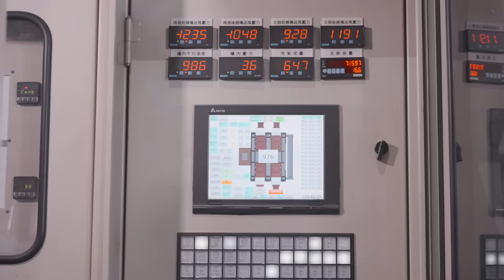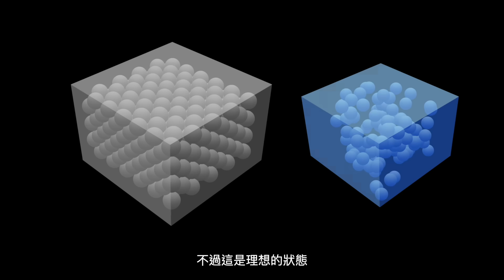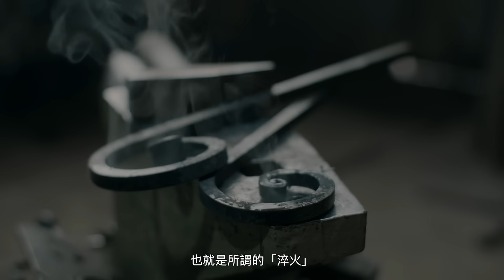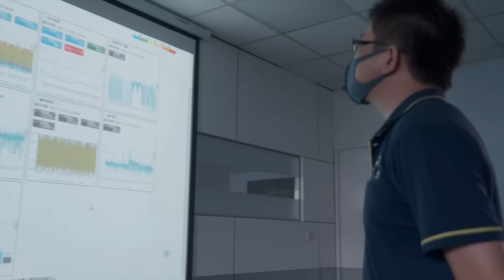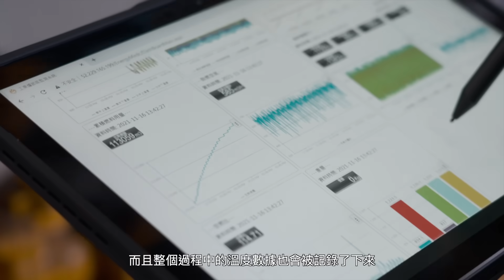變軟變硬都靠它？金屬熱處理，退火、淬火、回火的原理解說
每個金屬產品或多或少都可能做過「熱處理」，但熱處理到底在幹嘛？處理了什麼？

0:00 開場
0:38 什麼是熱處理？
1:50 熱處理的原理
2:51 退火
3:07 淬火
3:33 回火
4:30 良豐不銹鋼與金屬中心合作開發台灣目前最先進的熱處理爐